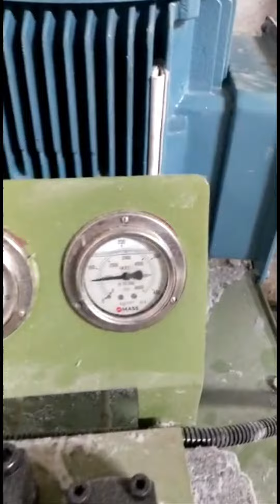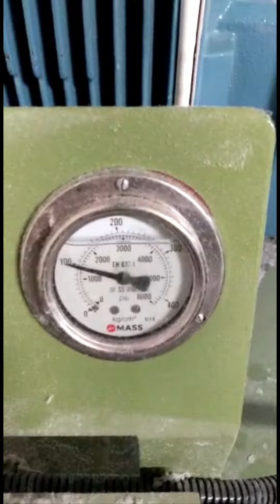'Super Make' Hydraulic Baling Press Machine Door Type for Fiber etc.